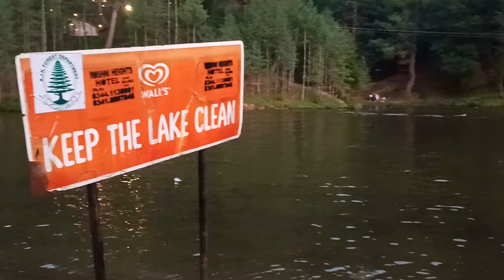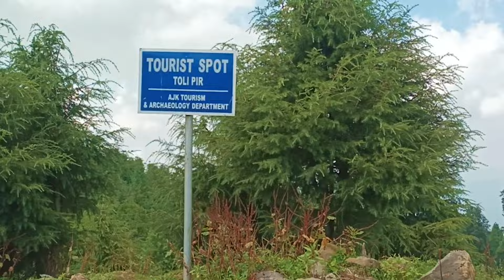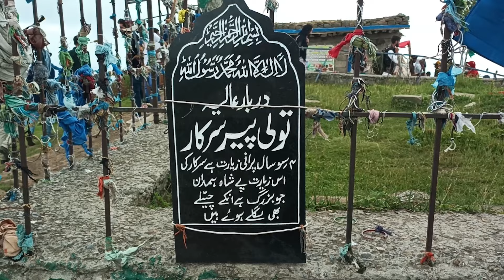Banjosa Jheel to Tolipeer Azad Kashmir | Rawalakot Azad Kasmir | 2024 Vlog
I mistakenly mentioned in the video that the journey from Islamabad to Banjosa Lake takes 5 hours. I will update the description to state that it takes around 3 to 4 hours from Islamabad to Banjosa jheel.

Banjosa Lake

Nestled in the picturesque Rawalakot region of Azad Kashmir, Banjosa Lake is a stunning artificial lake known for its serene beauty and tranquil surroundings. Surrounded by lush pine forests and rolling hills, this charming destination offers a perfect escape from the hustle and bustle of city life.

The lake's crystal-clear waters reflect the lush greenery, creating a serene environment that is perfect for a relaxing day out. Visitors can enjoy a leisurely boat ride on the lake, taking in the breathtaking views and peaceful ambiance. The well-maintained park around the lake provides ample space for picnics, family gatherings, and leisurely strolls.

Whether you're looking to unwind, take in the natural beauty, or simply enjoy a day in a peaceful setting, Banjosa Lake offers an idyllic retreat. Its cool climate and picturesque scenery make it a popular destination for nature lovers and travelers seeking a tranquil getaway.

Toli Peer | Explore the Majestic Heights of Azad Kashmir

In this video, we journey to Toli Peer, a breathtaking destination in Azad Kashmir. Known for its stunning meadows and panoramic views, Toli Peer offers a refreshing escape into nature. Join us as we hike through lush green landscapes, take in the incredible vistas, and enjoy the cool, crisp air. Toli Peer is the perfect spot for a peaceful day out, surrounded by natural beauty and tranquility. Don’t miss this chance to experience one of Kashmir’s most scenic spots!

A quick reminder: When visiting these beautiful places, please keep them clean. Don’t throw wrappers or litter around—let’s respect and preserve the natural beauty for everyone to enjoy.

A Video by Usman Ghani
Camera Man: Taha Shehzad
Edited By: Usman Ghani